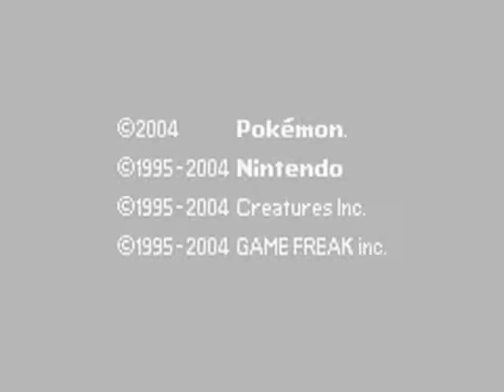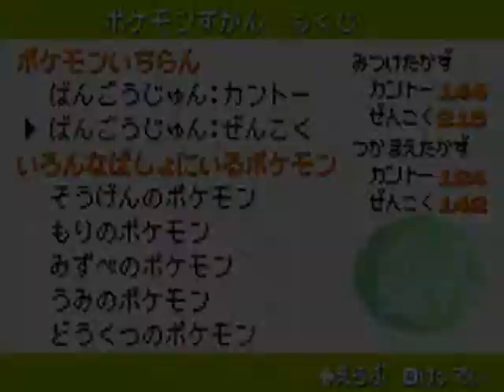Touhoumon Lunatic Walkthrough Part 79 - National Dex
Getting the National Dex and wondering what to do next. I'll probably get lost a bit, because it starts to get quite different from FireRed, and as I never actually went to Johto I'm not exactly sure what it'll unlock if I beat the (possibly non-existent) Johto E4.